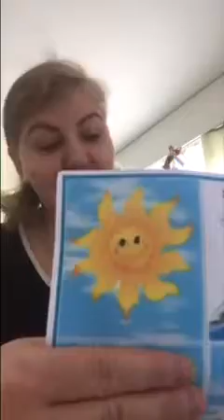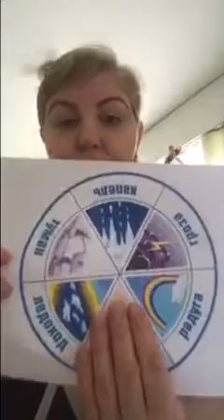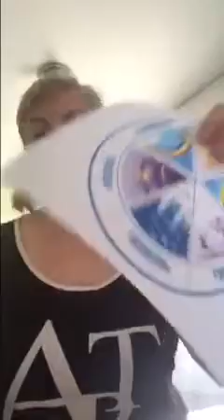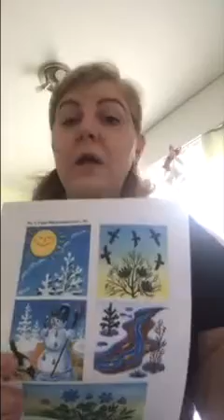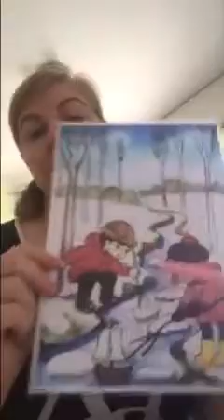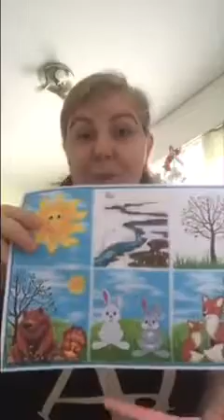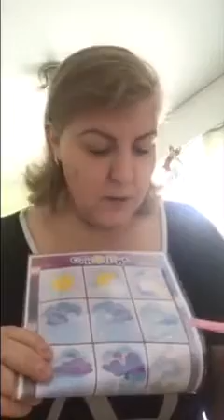Развивающие занятия для малышей 7 / Kehittävät harjoitukset lapsille 7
Развивающие занятия для малышей. Проводит занятие педагог Ирина Чернета .Тема "Погода весной" и поделка "Весеннее облачко  с радугой"
Kehittävät harjoitukset lapsille. Harjoituksen pitää opettaja Irina Cherneta. Aiheena sää keväällä ja käsityö kevätpilvi sateenkaarilla